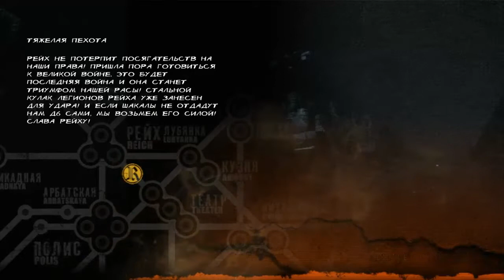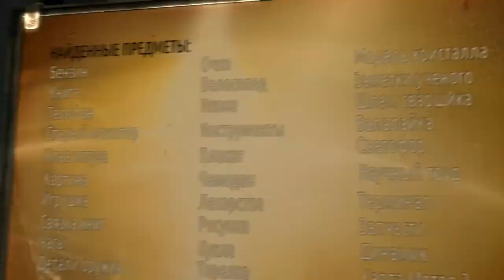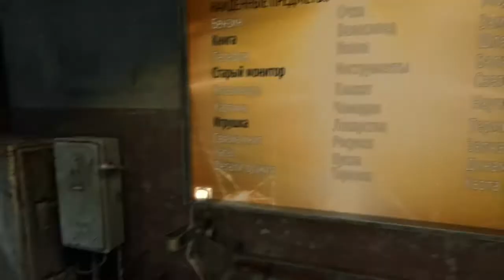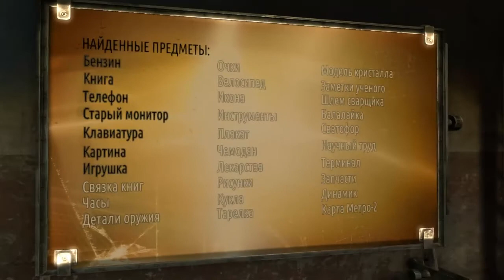Metro: Last Light - Faction Pack - Прохождение Часть 1 (PC)